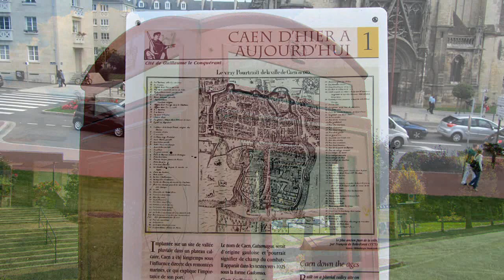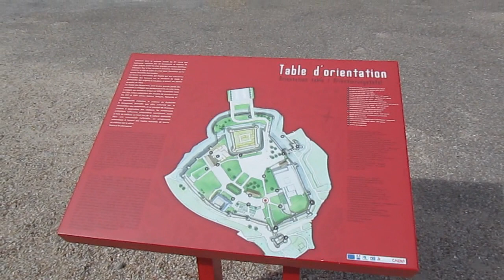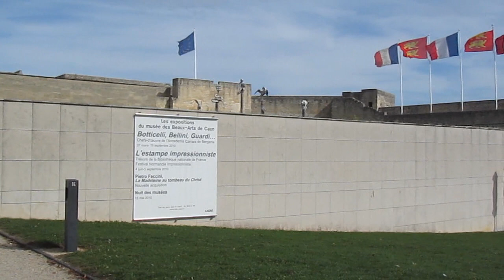USER STYLES CVP 403 Ch 5.AVI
Chapitre 5 de la série des " user styles Yamaha " sur piano arrangeur
CVP 403.
Habillage vidéo : Le château  et la ville de Caen  ( Calvados - France ).

Les photos et les prises vidéo ont été réalisées avec l'APN Canon
Powershot  SX210 IS. ( format MOV. en 1280x720 ).
Le montage a été réalisé avec Magix vidéo De Luxe 2008 Plus.
C'est mon premier essai de montage en HD 720.
Réglages d'exportation : DiviX r 6.7 Codec ( 2 logical CPU s )
Profil 720 HD Qualité 8. 1 passe basée sur la qualité.
Audio PCM 48000 Hz 16 Bits stéréo.
Taille du fichier exporté 620 Mo.
L'exportation a donc été demandée en Divix, mais apparemment le
fichier obtenu est en ixvid. Je ne sais pas pourquoi.
Les images fixes sont  nettes, mais les panoramiques et les zooms
( bien que réalisés le plus doucement possible ) saccadent  beaucoup.
Dommage.
( L'exportation sur bande Mini DV en 720x576 format 16x 9, effectuée
avec un camescope muni d'une entrée DV, ne saccade pratiquement pas ).
Bizarre.
Si un ou plusieurs internautes, spécialistes des montages et des exportations en HD, acceptaient de me donner quelques conseils simples pour  mieux comprendre comment réaliser de bons encodages ,  je leur dirais un grand merci.